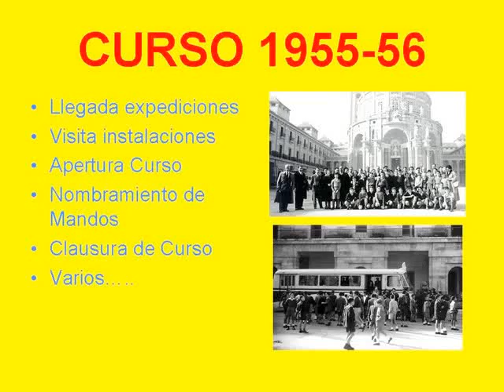U.Laboral Gijón Curso 1955-56